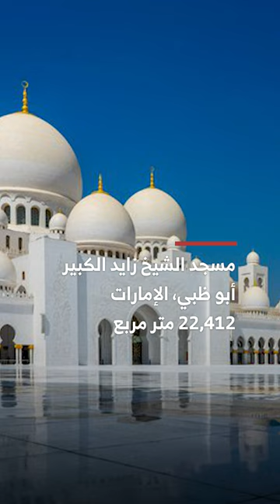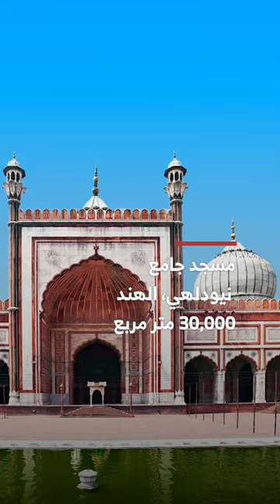اكبر 10 مساجد في 2024